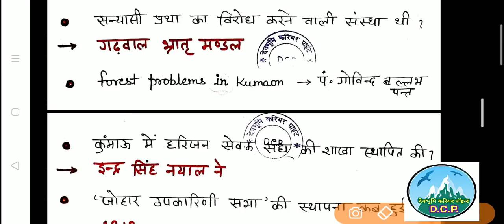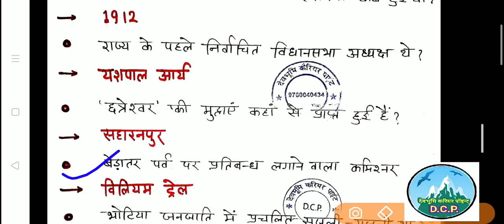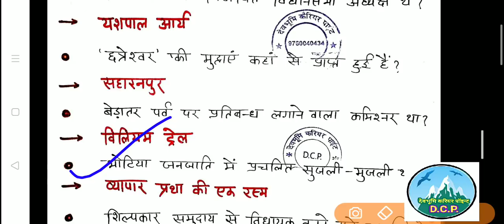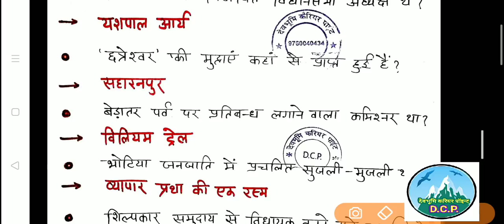Uttarakhand Gk ,उत्तराखंडसामान्यज्ञान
UttarakhandGktest,उत्तराखंडसामान्यज्ञान,UttarakhandGk,UttarakhandGkinHindi,UttarakhandGkforExams, Uk Gk One Liner part -132